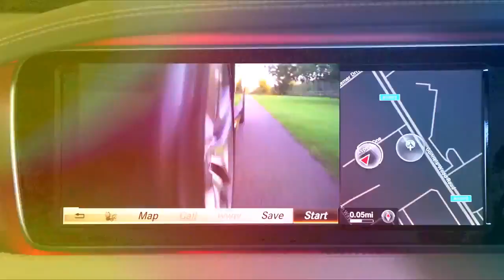[Hot News] FCA CEO Considering Alfa Romeo for IndyCar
Late last year, Alfa Romeo signed on as the title sponsor for Sauber F1 Team beginning in 2018, which will mark the brand’s return to Formula 1 after a 32-year absence. But F1 may not be the only open-wheel series where you can see the Alfa Romeo cross and serpent logo. Fiat Chrysler CEO Sergio Marchionne has confirmed his interest in IndyCar.

“Why not Alfa Romeo in IndyCar? We are thinking about it,” he told Motorsport.com in an interview at the Detroit auto show.

Further evidence could be that IndyCar president of competition and operations Jay Frye confirmed that IndyCar had met with around 10 OEM brands over the past several months about possible participation in the series. He would not confirm whether FCA was one of the companies involved in the talks, however.

1.
 2:12